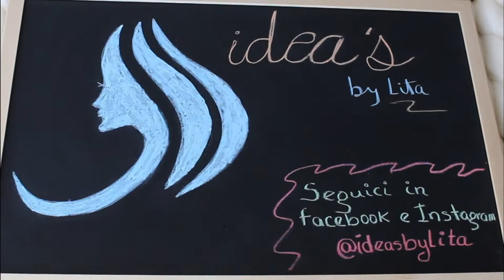Trenza de 3 (tres) columnas a dos agujas - trenza cruzada a dos agujas - Tutorial paso a paso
Aprendemos a tejer paso a paso con este tutorial; en este video haremos la trenza de 3 (tres) columnas a dos agujas. Tejido con dos palitos. Hay varias técnicas para tejer este punto, también puede tener distintos acabados, que a la vez son similares; esta es una de ellas.

Es muy sencillo, fácil de realizar y queda muy bien en prendas abrigadoras. Es una puntada con relieve y diseño muy lindo.

Espero sus comentarios en la casilla de abajo 😉. Un abrazo.

No olvides de 👉🏼 SUSCRBIRTE y hacer un click en la campanita para no perderte ningún video (es gratis)

Y si desean leer algunos detalles adicionales , pueden verlo en mi blog

La publicación del post en el blog normalmente se realizan de 3 a 4 días después de la publicación del video en Youtube, así que no se preocupen si no lo encuentran de inmediato; estamos trabajando en ello 🤗

Nos vemos el próximo video 🤩